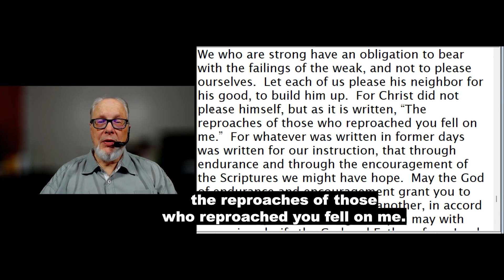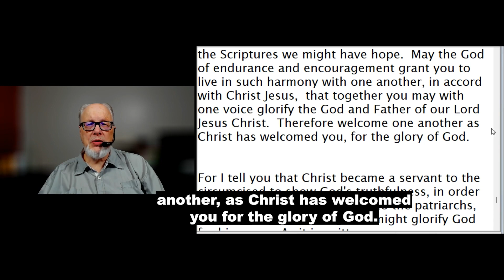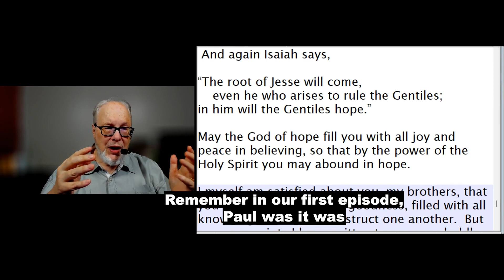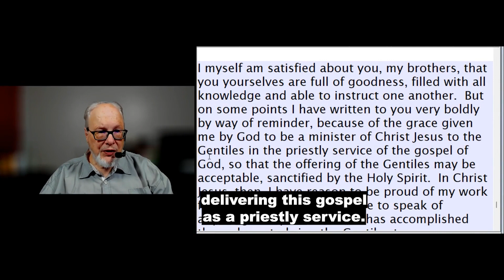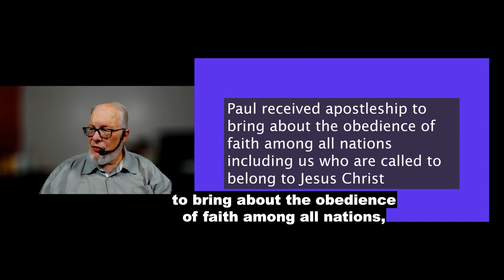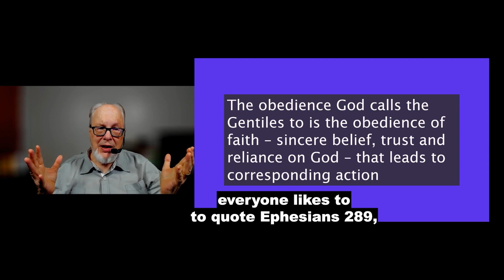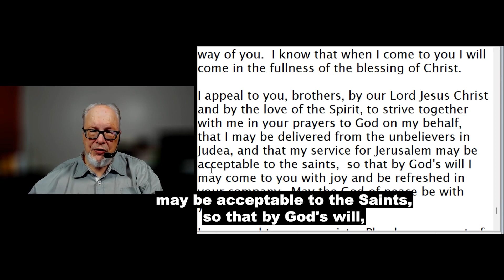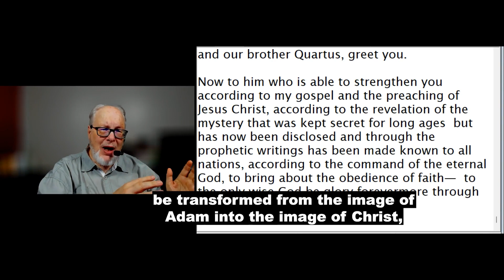Reading Paul's Mail - Romans Unpacked - Episode 10: Bearing The Failings of the Weak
Welcome to 'Reading Paul's Mail,' where we dive into the Apostle Paul's letters like you've never experienced before—no chapter, no verses, just real letters read in real-time. In Episode 10 of our 'Romans Unpacked' series, we explore the profound wisdom behind Bearing The Failings of the Weak. What did Paul really mean when he wrote about Bearing The Failings of the Weak? How does it challenge our modern understanding of faith, love, and divine purpose? As we read and unpack this timeless letter, you'll gain new insights that go beyond traditional interpretations. Join Pastor Randy as he guides you through a journey that promises to deepen your spiritual wisdom and understanding. Click play and let's get started!"

On the go?

ATTENTION Content Creators! Cut out your editing time and cut out the dead space with TimeBolt
I use TimeBolt to edit all of my videos. First, it eliminates long pauses and dead space in your videos.  Instead of doing this by hand, TimeBolt can do it in just a few minutes, and you can tweak the edits in the TimeBolt app, apply transitions, and other features. You can also generate audio podcasts from your video files. Check out TimeBolt today.

I use XSplit Broadcaster to stream and record all my videos.

NOTE: Please understand from the beginning that due to my age and limited income I cannot do the following: 1. I do not send monies to people overseas.  2. I do not buy products and ship them to people overseas. 3. I do not do fundraising efforts for people overseas. 4. Please do not waste your time or mine trying to sell me on your project or ministry.